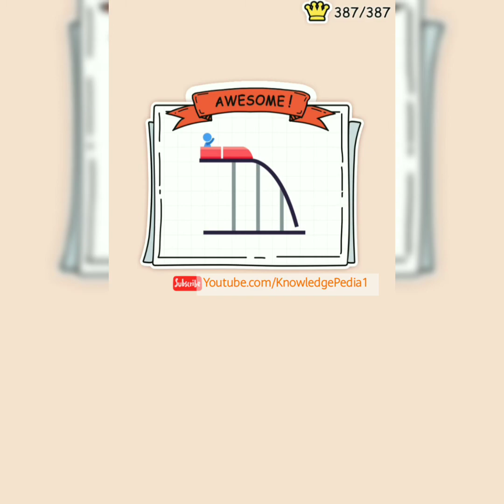Puzzle Fuzzle levels 341 to 360 | Puzzle Fuzzle walk through | Puzzle Fuzzle GamePlay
Puzzle Fuzzle levels 301  to 320 | Puzzle Fuzzle walk through | Puzzle Fuzzle GamePlay | KnowledgePedia1

Puzzle Fuzzle levels 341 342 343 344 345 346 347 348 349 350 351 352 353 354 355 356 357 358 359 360

Do you have great imagination? You will need it to solve puzzles now!

Try to combine the item according to the text tip above, using the elements below. All elements are from irrelevant items and they can be rotated as you wish. Figure it out what parts you need and how to place it to clear the level!

Think and take it easy~

Features:
* Cute images meet wonderful imagination, to be surprised by the amazing idea!